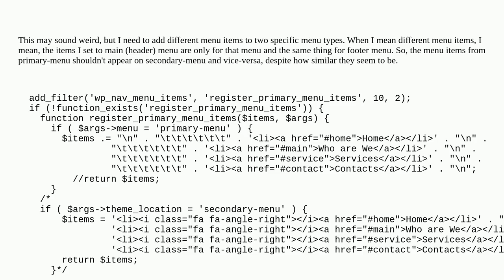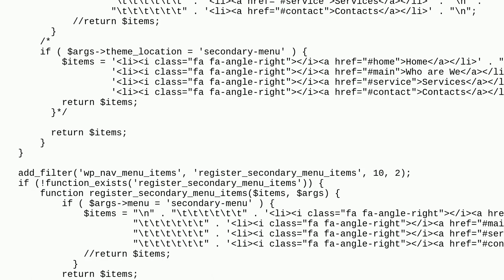How to add different menu items on different menus?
A special thanks goes out to the community

  php block-editor menus functions filters